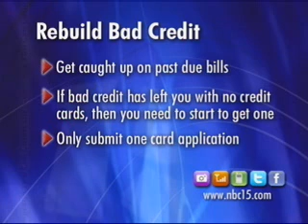VIDEO: Smart About Credit 10/6/10